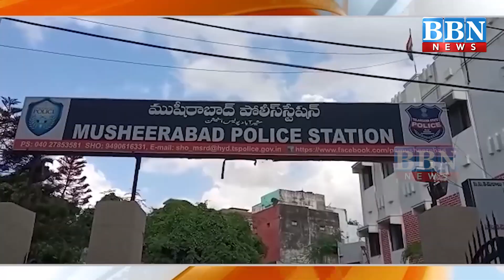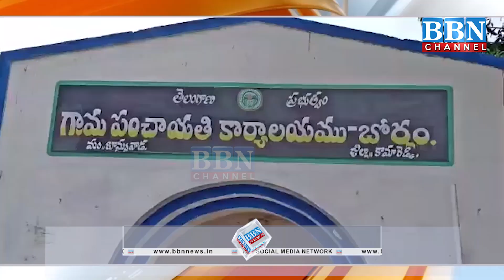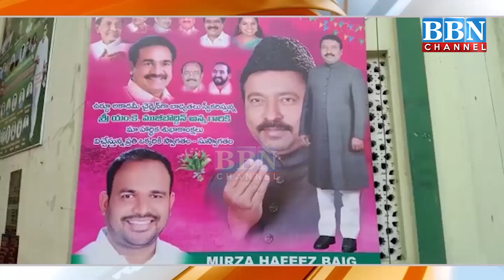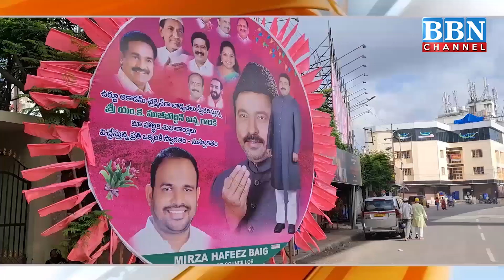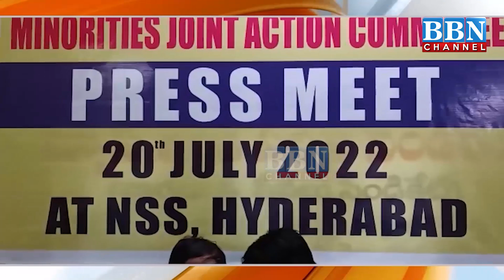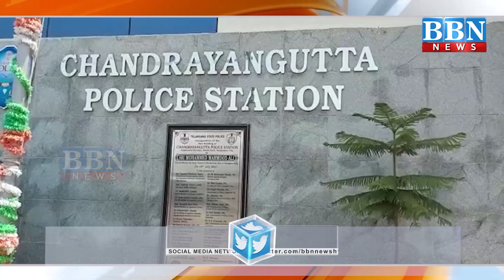NEWS BULLETIN​​​​​​​​​​ | 20th July 2022 | BBN NEWS